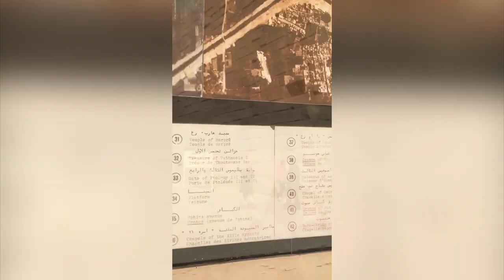Karnak Temple -- 2017 Egypt Trip (2/7)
If you enjoyed this video feel free to give it a thumbs up to boost my ego haha~ And don't forget to subscribe so you can join me on this exciting journey!!